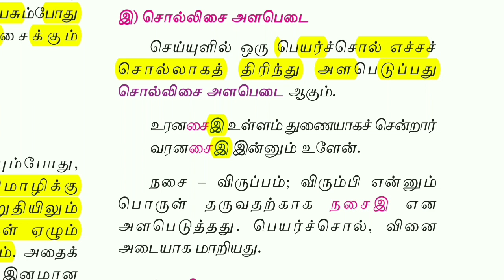சொல்லிசை அளபெடை என்றால் என்ன?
Follow the M u t h u k u m a r channel on WhatsApp Support Tamil Talks